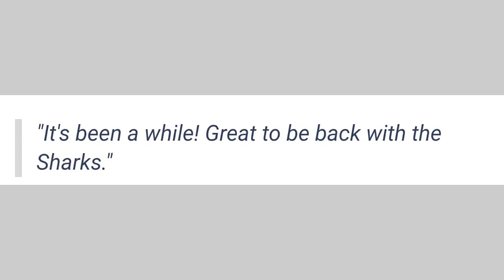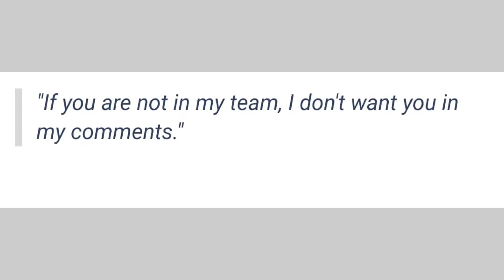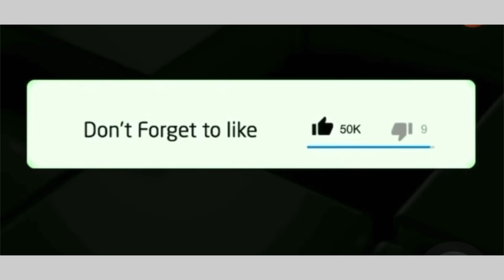Eben Etzebeth throws shades at Siya Kolisi in a hilarious post,Mzansi loves their bromance